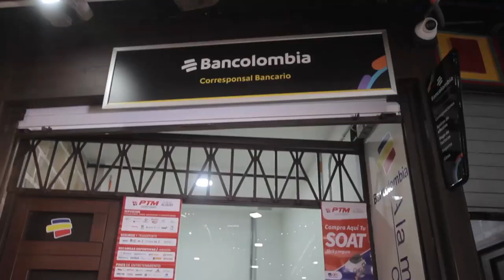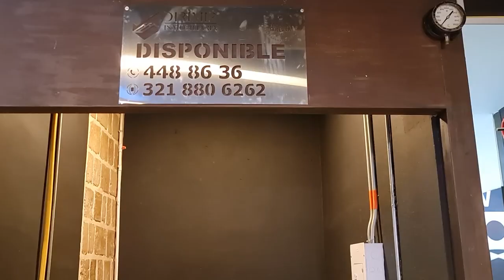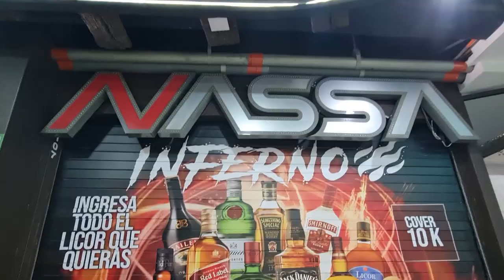VIDEO CAJERO BANCOLOMBIA